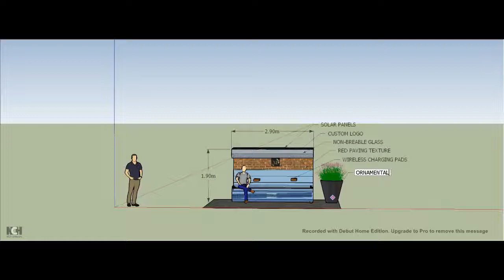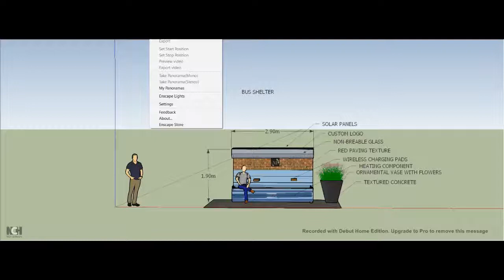Bench Rendering- Sketchup to Enscape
Melvyn Joseph
Privacy Policy of Melvyn Joseph
Effective date: June 11, 2019
Melvyn Joseph ("us", "we", or "our") operates the Melvyn Joseph channel (the "Service").
This page informs you of our policies regarding the collection, use, and disclosure of personal data when you use our Service and the choices you have associated with that data.
We use your data to provide and improve the Service. By using the Service, you agree to the collection and use of information in accordance with this policy.
Your consent to this Privacy Policy followed by your submission of such information represents your agreement to that transfer.
Melvyn Joseph will take all steps reasonably necessary to ensure that your data is treated securely and in accordance with this Privacy Policy and no transfer of your Personal Data will take place to an organization or a country unless there are adequate controls in place including the security of your data and other personal information.
Security Of Data
The security of your data is important to us, but remember that no method of transmission over the Internet, or method of electronic storage is 100% secure. While we strive to use commercially acceptable means to protect your Personal Data, we cannot guarantee its absolute security.
Our Service may contain links to other sites that are not operated by us. If you click on a third party link, you will be directed to that third party's site. We strongly advise you to review the Privacy Policy of every site you visit.
We have no control over and assume no responsibility for the content, privacy policies or practices of any third party sites or services.
Children's Privacy
Our Service does not address anyone under the age of 18 ("Children").
If you want to use any content, Ask my consent first, otherwise, you will get copyright.